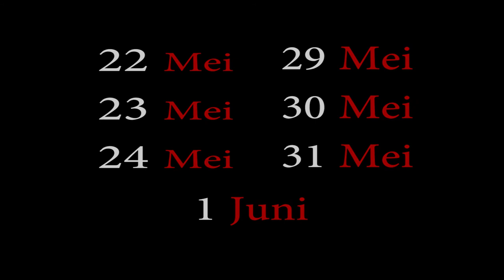Trailer KMVV 6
Trailer De Koopman van Venetië door Jonge Sla. Te zien op 22, 23, 24, 29, 30, 31 mei en 1 juni 2014 in de Oosterstraat 13 te Groningen.